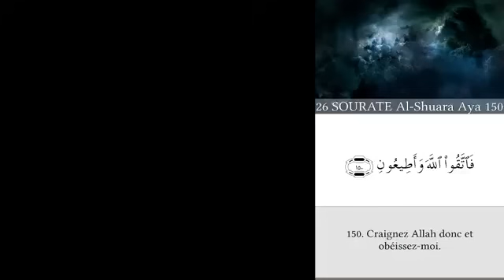Imam Abdoulaye Koïta tafsir de la sourate As-shura le 9 août 2024